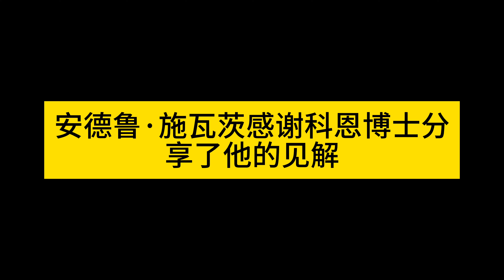中文解读｜CSIS｜乌克兰危机揭秘：美国内斗阻碍全球和平？｜Ukraine: A Real War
在这个紧张充满挑战的时刻，我们深入探讨了俄罗斯入侵乌克兰两周年的复杂情况。加入我们，与战略专家埃利奥特·科恩博士一起，深入了解乌克兰人民在面临生死存亡的战争中展现出的无比勇气和决心。我们将探讨这场战争对乌克兰、美国乃至全球安全的深远影响，以及美国内部的政治斗争如何影响到了国际援助的流向。

本视频不仅剖析了乌克兰军事抗争的当前状态，还深入讨论了美国国会内部对于援助乌克兰的争议，以及这场争议对于乌克兰战争未来可能走向的影响。科恩博士提供了他对未来几个月乃至几年国际局势发展的前瞻性看法，包括如果乌克兰失败会对全球产生哪些连锁反应。

从战场的最新动态到国际政治的深层次分析，从美国内政的复杂性到全球安全格局的变化，本视频为您提供了一个全面深入的视角。我们的目标是让观众了解到，乌克兰的抗争不仅仅是一场地区冲突，而是触及了全球政治、经济和安全的核心议题。

是否美国会继续支持乌克兰？国际社会将如何回应？这场战争的长期影响又将是什么？